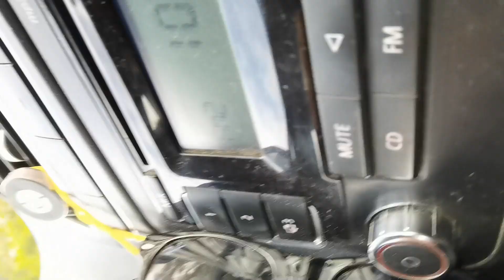Дорога до Дачи Сталина из Адлера на машине и пешком по территории!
Показываю дорогу из Адлера на машине на Дачу Сталина в Сочи 4 ноября 2022 года и потом пешком по территории в горку до самой дачи, которая находится на территории санатория Зеленая роща.( Курортный проспект, д. 120 корп.2)